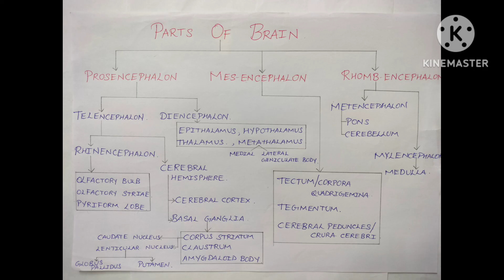Brain | Anatomy of brain | Parts of brain | Bovine brain | Cerebrum | Cerebellum | Medulla oblongata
Anatomy of bovine brain , Parts of brain , Bovine brain , Cerebrum , Cerebellum | Medulla oblongata , encephalon
Prosencephalon , Mesencephalon , Rhombencephalon , metencephalon, mylencephalon, pons , cerebellum
Thalamus , Rhinencephalon , cerebral hemispheres , cortex